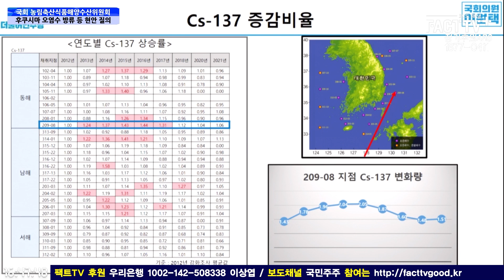핵오염수 한국유입 4~5년 맞나?...이원택 문제제기에 해수부장관 답변은?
2023년 9월 15일 서울 여의도 국회에서 '농림축산식품해양수산위원회 전체회의'가 진행되었다.